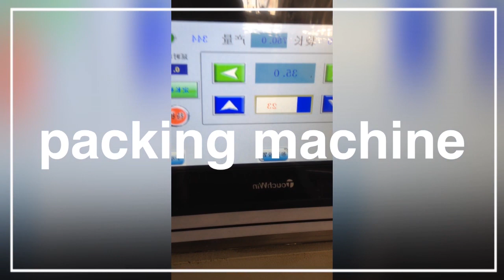Rotary Solid Granule Food Premade Pouch Packing Machine for Candy Snacks